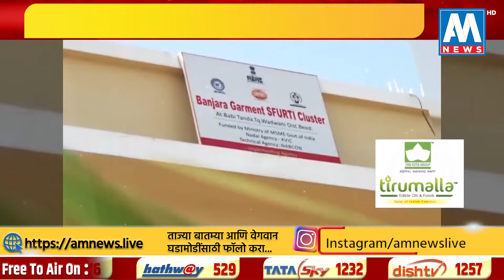महिला दिन विशेष : महिला बचत गटाच्या माध्यमातून रोजगार । AM NEWS